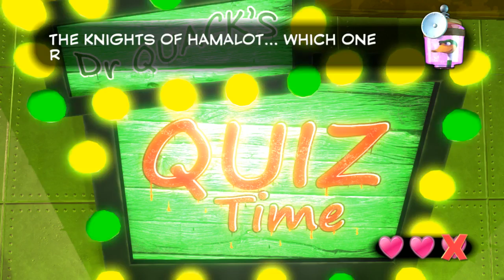Yooka-Laylee: Introducing Quiz time